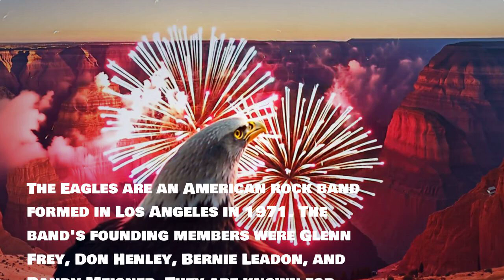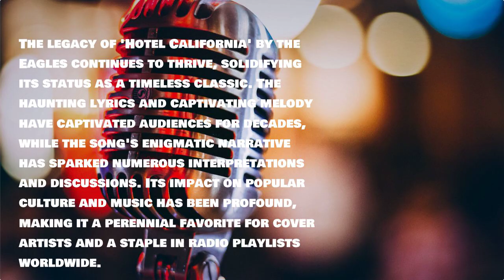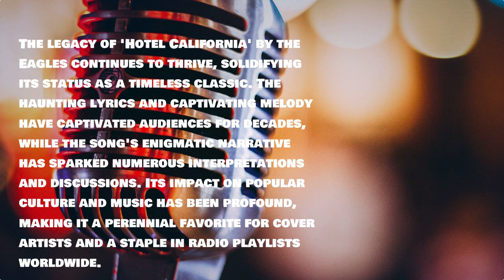The History and Inspiration Behind 'Hotel California'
The History and Inspiration Behind 'Hotel California'@enochchan01

Unveiling the Mysteries: What Does "Hotel California" by The Eagles Really Tell Us?
Welcome to our deep dive into one of the most iconic and enigmatic songs in rock history: "Hotel California" by The Eagles. This track, known for its haunting melody and complex lyrics, is a masterpiece of musical storytelling filled with rich symbolism.

Released in 1977, "Hotel California" quickly soared to the top of the charts, becoming a global phenomenon. But beyond its musical success, the song has intrigued listeners for decades with its allegorical lyrics. What exactly is the "Hotel California"? Is it a real place, or does it represent something more profound?

The song begins with a weary traveler who finds himself drawn into a luxurious but eerie hotel. The description of the hotel as a lovely place with plenty of room seems inviting at first, but a sense of foreboding grows as the narrative unfolds. The line "You can check out any time you like, but you can never leave" suggests a darker, more metaphysical meaning.

Many interpret "Hotel California" as a metaphor for the hedonistic lifestyle of the music industry in the 1970s. The hotel itself represents a trap of materialism and excess from which escape is impossible. This interpretation is supported by the mentions of mirrors, which could symbolize self-reflection and the illusions one might get caught up in.

Others see the song as a commentary on the American Dream, portraying it as an ideal that is ultimately unattainable. The surreal and somewhat sinister elements of the song, such as the "beast" mentioned in the lyrics, could reflect the disillusionment with a promised fantasy that turns into a nightmare.

The Eagles themselves have suggested that "Hotel California" explores themes of addiction, loss of innocence, and the search for the true self. The lyrics are intentionally ambiguous, leaving room for listeners to find their own meanings and connections within the song's narrative.

In conclusion, "Hotel California" serves as a powerful narrative on the pitfalls of fame, fortune, and the American way of life. Its enduring appeal lies in its ability to engage listeners in an ongoing conversation about the choices we make and the consequences they bring. It's a song that invites reflection and debate, proving that great art is never just about the surface story.

Thank you for joining us on this exploration of one of The Eagles' most fascinating creations.

"You can check out any time you like, but you can never leave." 🎶 This iconic line from Hotel California by the Eagles has captivated listeners for decades. But what's the real story behind this mysterious and alluring song?

In my latest blog post, we delve into the history and inspiration behind Hotel California, exploring its possible meanings and the cultural impact it has had. From tales of California excess to deeper interpretations of societal disillusionment, join me as we unravel the enigma of this timeless classic.